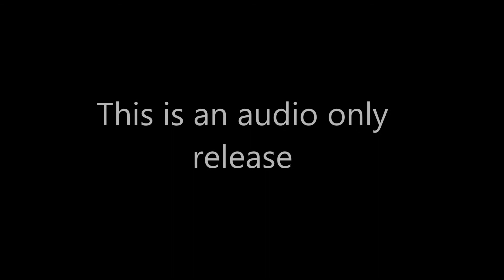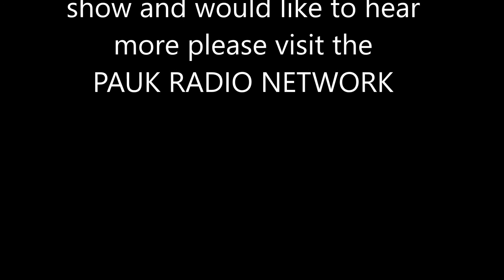Paul Sinclair talks to David Young on 'Paranormal Dimensions'.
David Young talks to Paul Sinclair on 'Paranormal Dimensions' on the PAUK Radio network